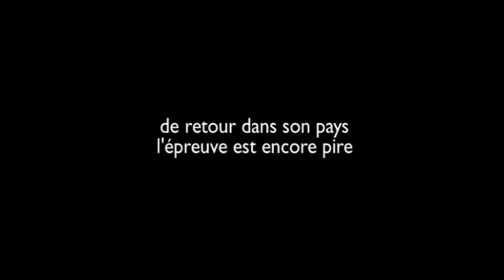[TRAILER] Bashing (2005) | reż. Masahiro Kobayashi